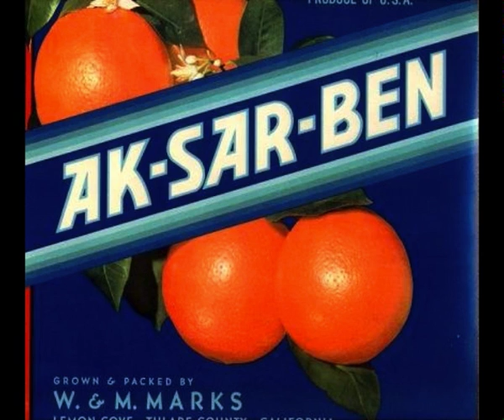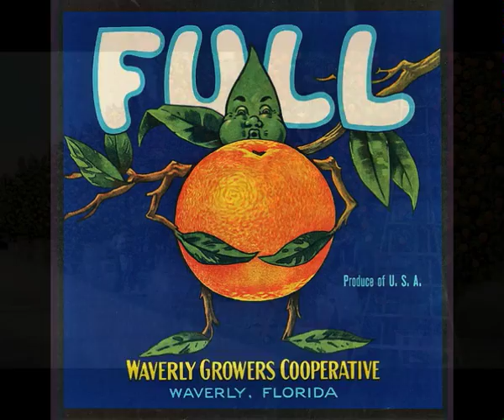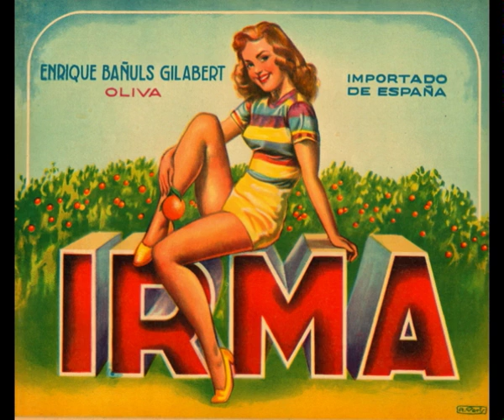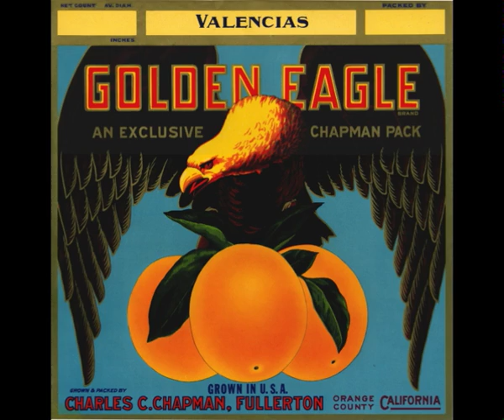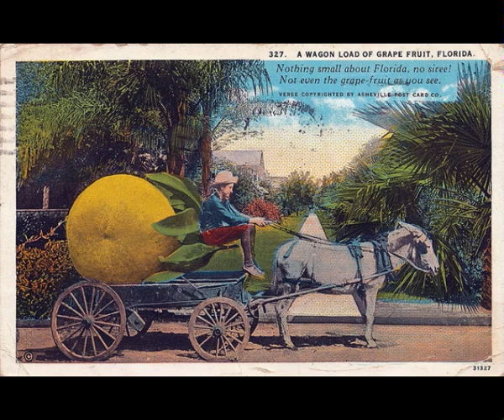Root Boy Slim - "Fruit Picker Saturday Night"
"Fruit Picker Saturday Night"
Written by: Bob Greenlee, Foster Mackenzie III, and Ernie Lancaster

Recorded 16 January 1979, at Track Recorders
8226 Georgia Avenue - Silver Spring, Maryland

Root Boy Slim: vocals, blues harp
Ernie Lancaster: guitar
Steuart Smith: guitar
Bob Greenlee: bass
Winston Kelly: organ
Albert Bashor: drums

From the "Blues Night" session which was a no frills, spontaneous, ad libbed, one take masterpiece.
Of the eighteen songs originally recorded that night, only "Graveyard of Losers" found it's way onto the B side of "The Meltdown" in April 1979.
"The Shah is Gone" got it's share of immediate radio airplay, and notoriety, but was never commercially released.
The session tape then languished in the storage can until producer Bob Greenlee resurrected it in 1987.
Eleven of the tracks were released on an album entitled "Left for Dead" on Greenlee's King Snake Records label.
Yet, it would be another quarter century until the session tape would merit a re release on compact disc.
Only days ago, "Left for Dead" resurfaced on CD courtesy of Rip Bang Records.
It includes two welcome bonus tracks; "The Shah is Gone", and "Space Ship Boogie".
As fate would have it, four songs still remain unreleased, and as I see no prospects of the songs ever being included elsewhere.
I present them to you in this way.

Attention all K-Mart shoppers !
Root Boy Slim and Ernie Lancaster CDs are available by visiting
Support Root Boy Slim's legacy, and the musicians who played with him.